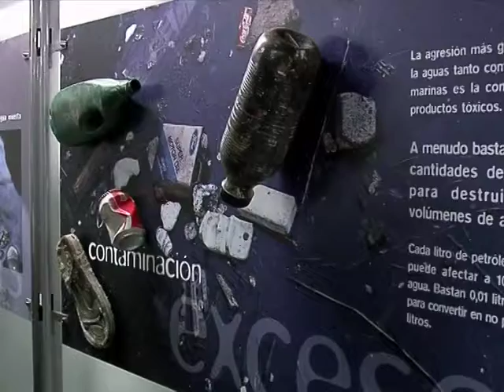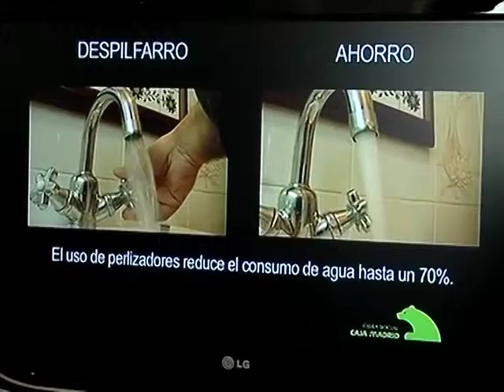Los colores del agua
La exposición Los colores del agua llega al centro cívico Cooperante Margarita Burón, con el objetivo de concienciar sobre la importancia de este recurso